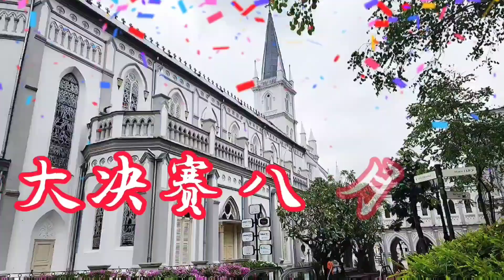SG爱国歌曲大决赛2022。感谢您可以订阅☕给予支持❤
庆祝新加坡57岁生日快乐